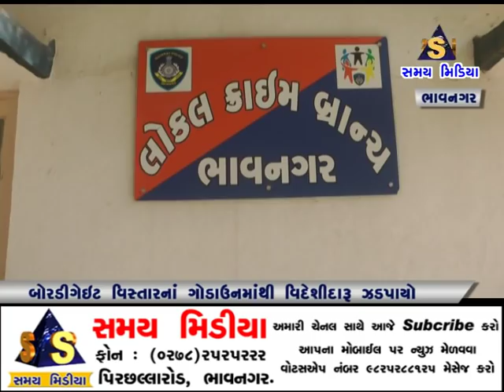બોરડીગૅઇટ વિસ્તારના ગોડાઉનમાંથી વિદેશીદારૂ પોલીસે બરામત કર્યો